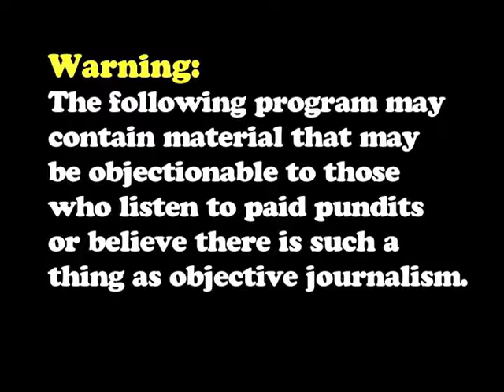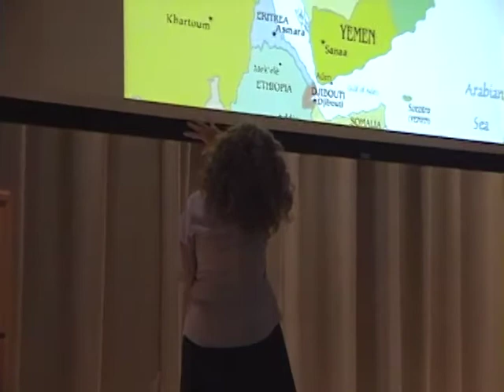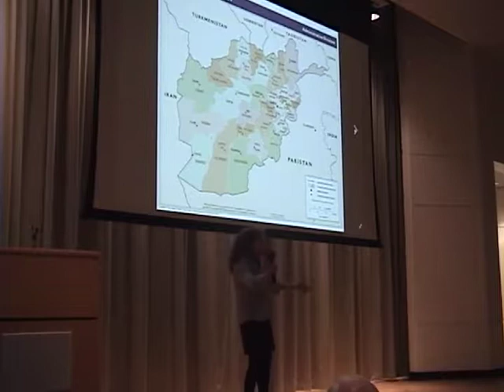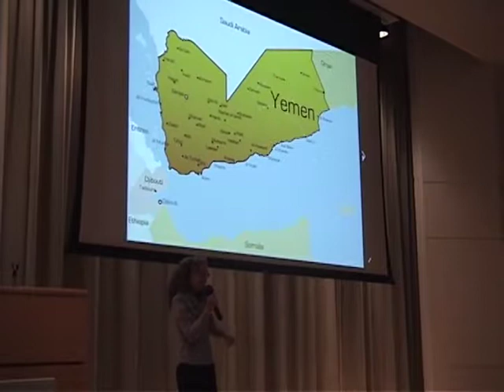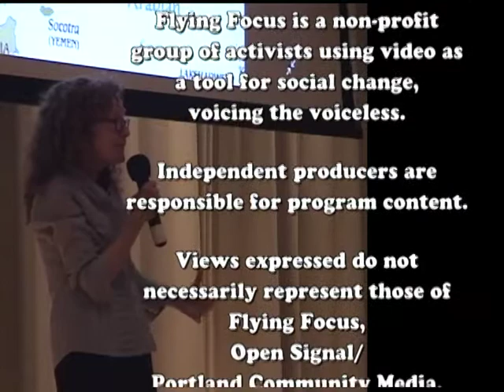Kathy Kelly 2018: Human Stories of US Wars (part 1)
Kathy Kelly, co-coordinator of Voices for Creative Nonviolence, author and Nobel Peace Prize Nominee, spoke at Portland Community College (Cascade) on September 27, 2018. Having traveled to Iraq, Afghanistan, Yemen and Gaza, Kelly was able to relay not just information about how the US government is directly and indirectly responsible for the military conflicts in those nations, but moving stories about the people affected by the wars. As someone who has been arrested dozens of times for nonviolent direct actions, Kelly also relays stories about women she met in prison.

The fact that the US has been at war in Iraq more or less since 1991, the war in Afghanistan continues after 17 years, and the US (at the time of her talk and of this writing) continues to support the Saudi war on the people of Yemen means this information is important for anyone who wants to know what their tax dollars are supporting.

Ms. Kelly's talk was coordinated by Associated Students of Portland Community College (Cascade) and Peace and Justice Works Iraq Affinity Group. The program was recorded and edited by FFVC member Dan Handelman.

For your information, the chapter breaks we assigned for this video are:

Part 1:

0:00 Opening credits

1:15 Kathy Kelly: People making change

4:26 Looking at Afghanistan, Yemen, Iraq and Gaza /
   my history

7:31 Afghanistan: Lives interrupted by US
   military violence

16:20 US supports the Saudi war on Yemen

21:10 Remember the children of Iraq /
  violating unjust laws

24:09 Connections: Iraq, Afghanistan and ISIS /
  End Credits

You can use these times to find a particular section if you want to jump to a certain portion of the show.

The whole show (VB #109.11&12) is available for a donation of $11 (DVD/VHS) plus $4 postage.  for more information.

Streaming made possible by Peace and Justice Works Iraq Affinity Group.